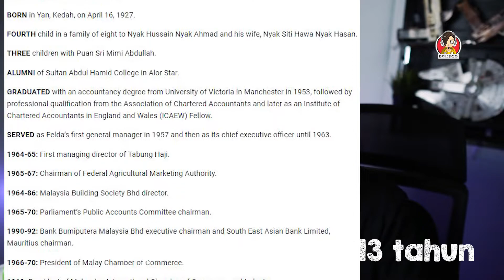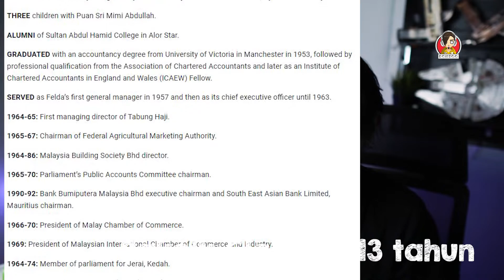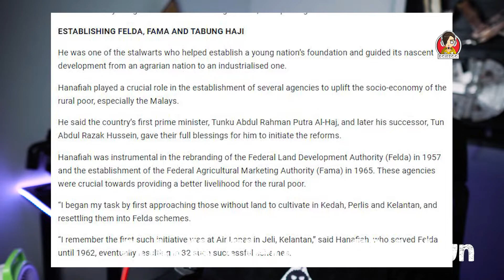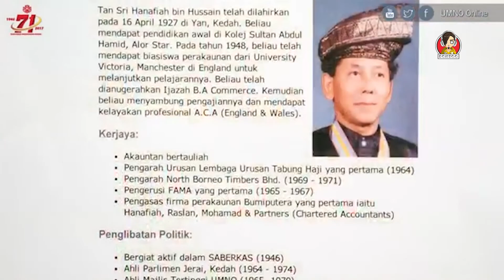ingatkan pakcik cleaner masjid, rupanya...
masa aku nk tanam uri baby, pergi 1 masjid ni, Tanya lah org kat situ, ada sorg pakcik cleaner ni ktorg tanya2, Dan x sangka rupanya dia ni tansri hanafiah hussain, sgtlah humble x miss p masjid walau berusia 93, Dan stiap hari beliau bertugas membersihkan masjid tersebut

support us:
official page runthink studio

runthink crew -
Just begin to start vlogging, never realized the power of it, i started youtube since 2008, but i never get serious about it, its never to late, now I will make more videos, please support me guys, thank you very much.